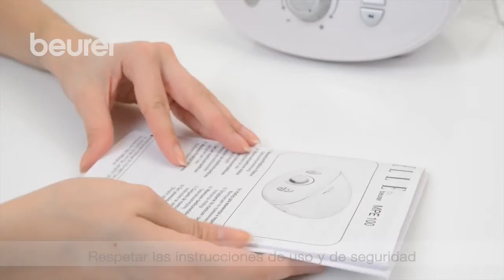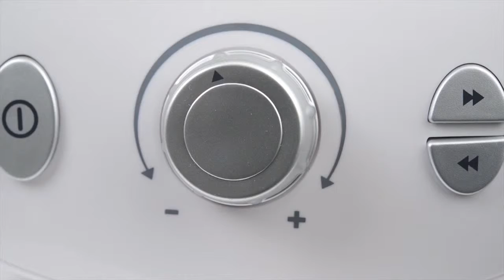Estación de manicura pedicura MPE 100 beurer